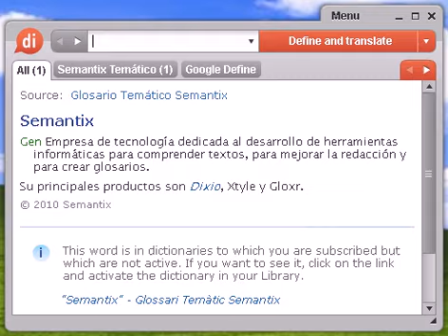Definición de deidad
deidad, diccionario, definición, significado, español, castellano, dixio, deidades